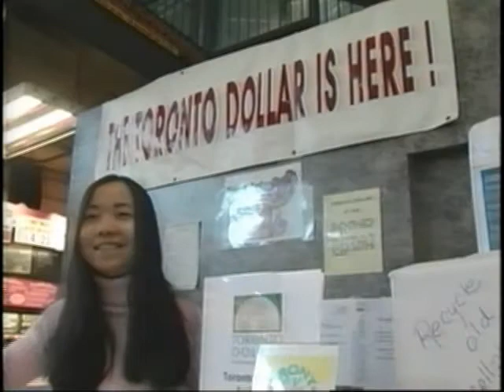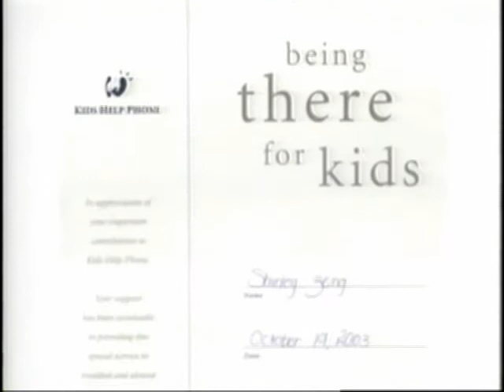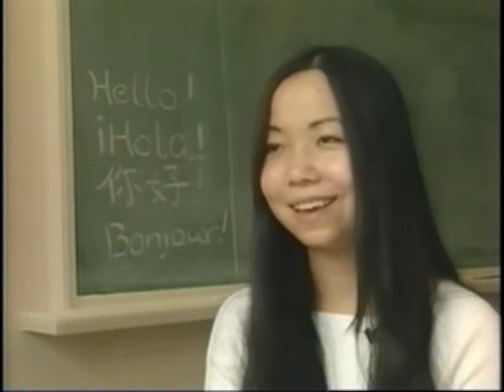2004 New Pioneers Awards SfCarchive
Shirley Zeng (Youth)

In the summer of 1997, Shirley Zeng arrived in Canada with her mother. Not having any knowledge of either English or French, eleven year old Shirley faced the daunting task of learning both languages simultaneously and within a couple of years excelled in high school French earning As without ever being tutored. She now speaks Mandarin, English, Cantonese, Spanish and French and is a Spanish tutor in her school and the President of the Hispanic Club.

Zengs life in Canada has been one of financial hardship but she has not let this factor come in the way of her activities. Undeterred she has contributed to her school Toronto Star News Articlecommunity, the ethnic community and the general community at large. She excels at school, tutors ESL students in English and Mathematics, mentors students through the Buddy Program and the Reading Buddy Program, participates in the Marching and Symphonic bands, and as a designer for a fashion show. Zengs community involvement is varied and impressive: she has volunteered at the Woodgreen Community Centre as the editor of the Volunteers newsletter and in the Centres community daycare, at the Tot Spot Daycare Centre and at the Toronto Dollar Booth of the St. Lawrence Market.

In 2003, Zeng became the School Champion of Fermat Waterloo Mathematics Contest and in 2002 received the Junior Mathematics League Certificate of Achievement. In 2001, she won the grade nine Achievement Award and in 1999, the popular Chinese newspaper, World Journal, presented her with the Outstanding Achievement Certificate. In her first year in Canada, she was honoured as the Student of the Year by her elementary school  Pauline Public School.

Shirley Zeng is seventeen years old.